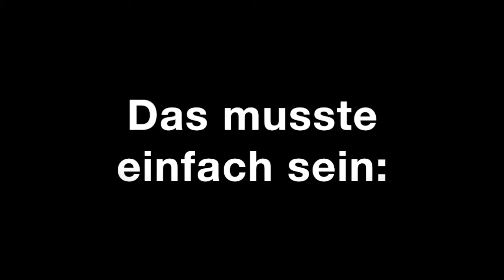Happy Wheels mal anders l Happy Wheels Clip Compilation #2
Die 2. Clip Compilation von Happy Wheels dieses mal auf eine andere Art!

R.I.P an alle die dieses Video mit Kopfhörern bis zum Ende gucken.

Dieses Video kann leider nicht auf mobilen Geräten abgespielt werden da das Video wegen Urheberrechtsverletzungen monetisiert wurde also wird vor diesem Video Werbung geschaltet. Ich verdiene daran (leider nichts)